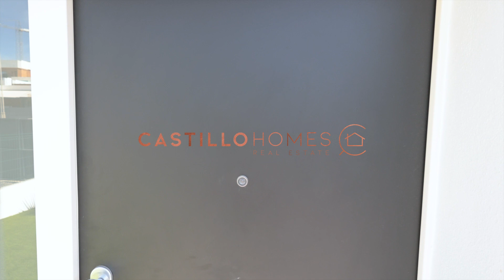Villa Campana Garden - Julien - Castillo Homes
Castillo Homes offers you this villa leaning against Finestrat giving an incredible view of Benidorm! On its plot of 284 square meters there is a swimming pool with a beautiful terrace as well as a parking space in front of the property. On entering it you will discover on each side of the corridor two large bedrooms with each of them a bathroom! One of them also has a private balcony where you can take advantage of it to contemplate a magnificent view! Going down, you arrive in the living room composed of a living room, dining room and a kitchen open to a large bay window overlooking the garden. Next to this beautiful living space, there is also another bedroom and a bathroom. The garden is very pleasant to enjoy with its large terrace and swimming pool. Here is a property in which you will feel good to vibrate throughout the year under this beautiful sun!